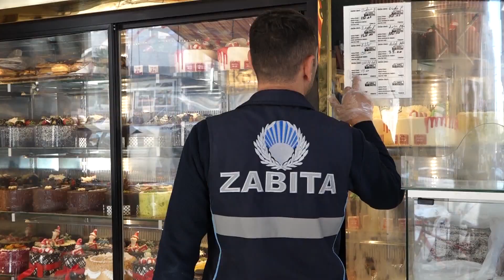TOROSLAR ZABITASINDAN, YENİ YIL ÖNCESİ SIKI DENETİM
Toroslar Belediyesi Zabıta Müdürlüğü ekipleri, ilçe genelindeki rutin denetimlerini yeni yıl öncesinde daha da sıklaştırdı.